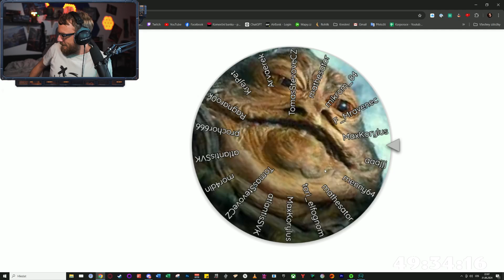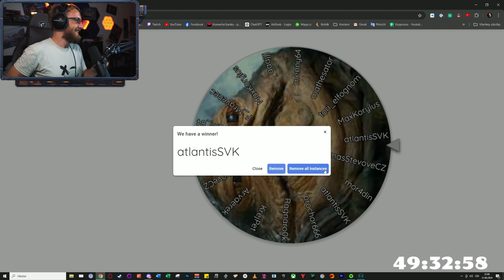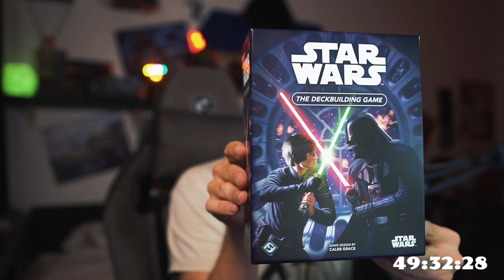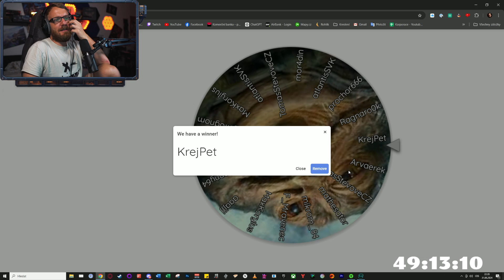STAR WARS OUTLAWS | Gameplay E45